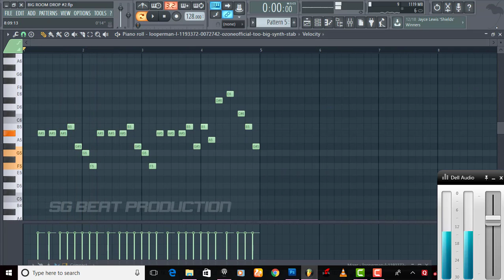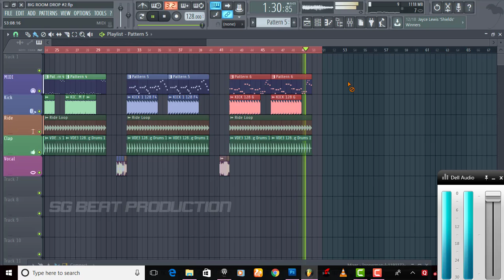BIG ROOM DROPS #2 | FREE FLP DOWNLOAD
LIKE. SHARE. COMMENTS